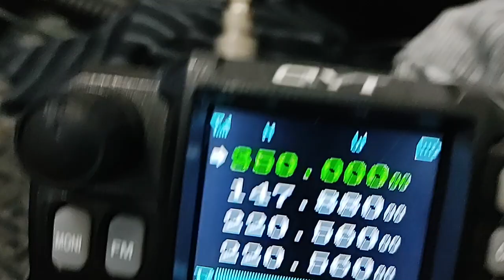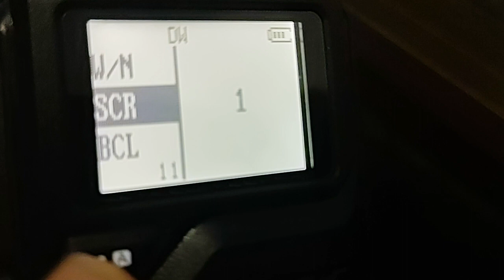testes com o wurui quansheng muito bom no scrambler